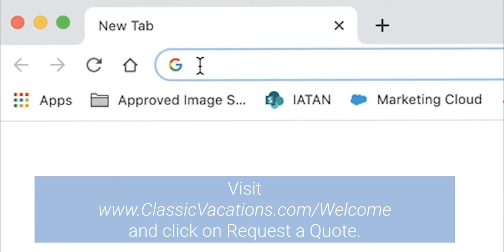Requesting quotes has never been easier!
We are pleased to introduce to you our new quote request booking form. Our specialists will help you with your non-urgent or complex quote request. Provide details and our experts will email you a quote within one business day, Monday-Friday!